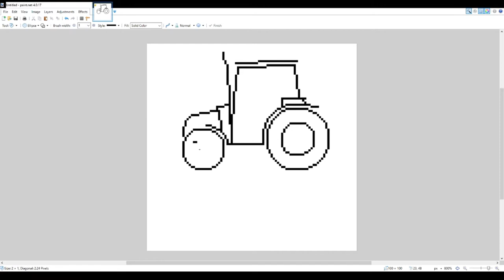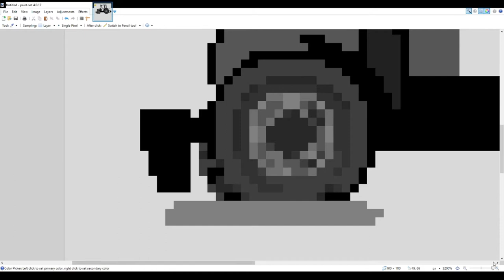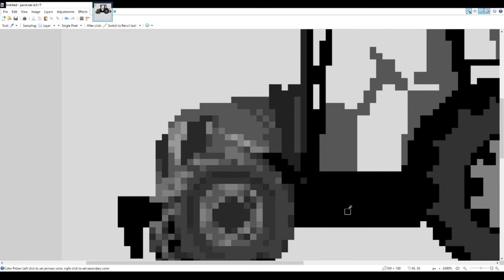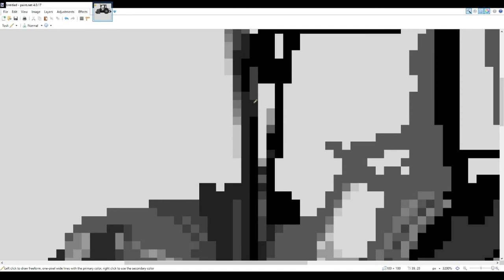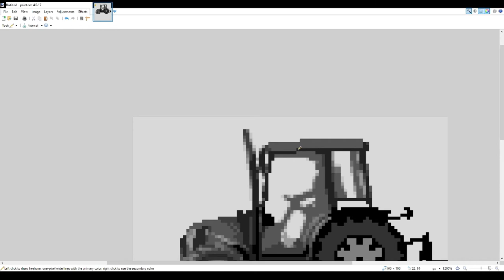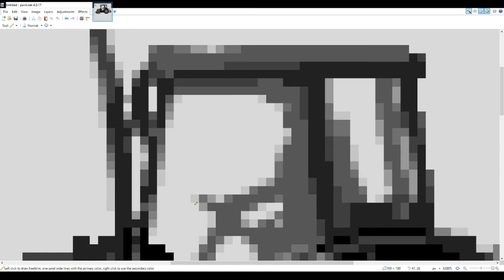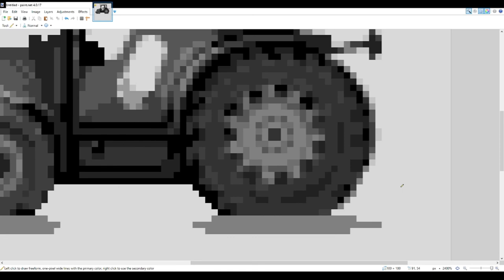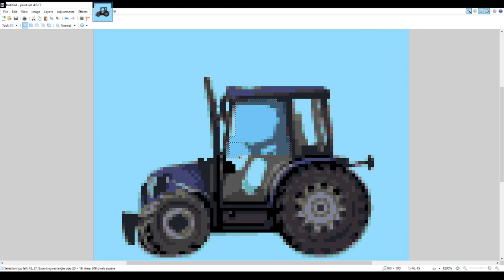Tractor | Pixel Art Time Lapse | ArmyFrog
Timelapse of a Tractor made using pixel art in paint.net.
Worktime ~ 1.5 Hours

0:00 Line Art
0:41​ Base Value
1:02 Shading
8:57 Color
9:42 Final Result